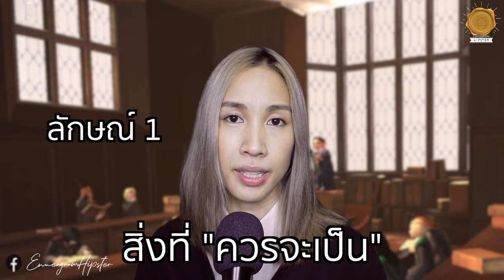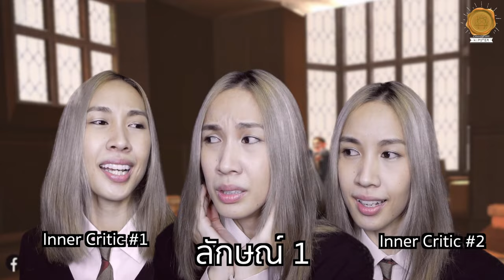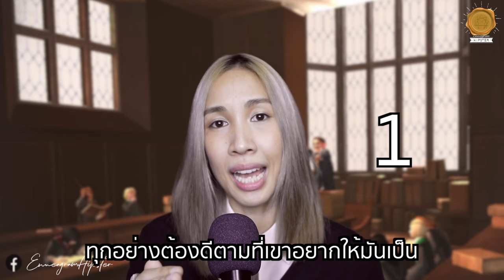ลักษณ์ 1 คนเนี้ยบ นักปฏิรูป ฉันต้องดีกว่านี้ - นพลักษณ์ (Enneagram) - Sleepiink อุ๋งอิ๋ง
*แบ่งปันเพื่อเป็นวิทยาทาน 🤍 ทางผู้จัดทำหวังเป็นอย่างยิ่งว่าผู้ชมจะได้ประโยชน์สูงสุด คือการได้รู้จักตัวเอง รู้ข้อดีและข้อเสียของตนเอง
*กลับสู่สภาวะที่เป็นธรรมชาติของตัวเอง*

*พึ่งตระหนักไว้ว่า...'มองที่แก่น'
ไม่มีคำบรรยายไหน ๆ ที่จะบอกความ เป็นตัวเราได้ทั้งหมด
**ไม่มีใคร ที่จะ Fix อยู่แค่ในกรอบของคำบรรยาย
***คนเรา Unique ในแบบของเราอยู่แล้ว และมีมิติมากกว่านั้น
นี่เป็นแค่รายละเอียดคร่าว ๆ เท่านั้นค่ะ

และนี่ก็คือคนลักษณ์ 1 คนเนี้ยบ
The Perfectionist, The Reformer ฉบับย่อค่ะ

🤙🌈Playlist คลิปนพลักษณ์ฉบับย่อ

หนังสืออ้างอิง:
- อ่านใจคน 9 นิสัยในพริบตา
- เอ็นเนียแกรมเพื่อการเปลี่ยนแปลงตนเอง
- มองคนมุมใหม่ เปลี่ยนใจให้เป็นสุข
- เข้าถึงคน 9 ลักษณ์